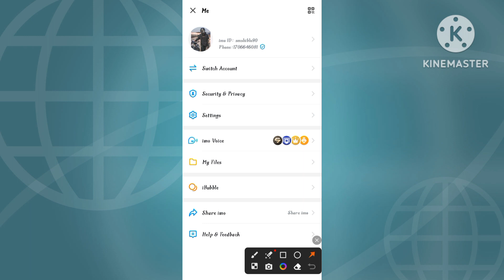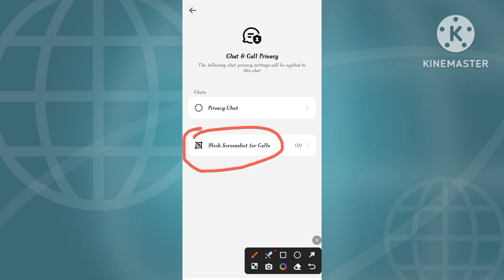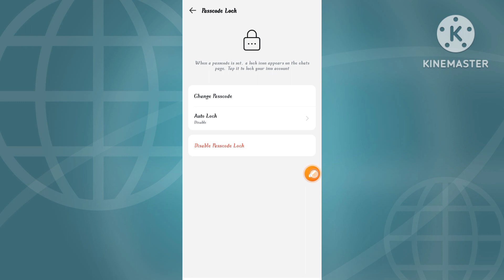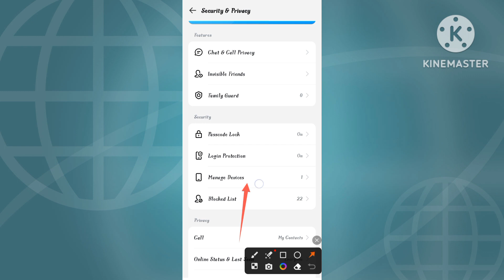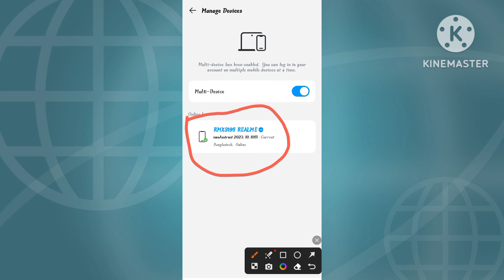Know three unknown settings of Imo Many people do not know these three settings of imo 2024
Know three unknown settings of Imo Many people do not know these three settings of imo

imor new setting 2024

🔴  to this small channel of mine, friends, let me know how you like my videos after watching the video and tell me what kind of video you want, I will try to give you videos like yours.🔴

I make videos with different apps 🔴

Like Facebook apps

imo apps

youtube apps

mobile settings

Android mobile settings

You will find videos of all types of apps in this channel. I hope you will like my videos

Link to my facebook id 🔴

How to Shiblo 🎁